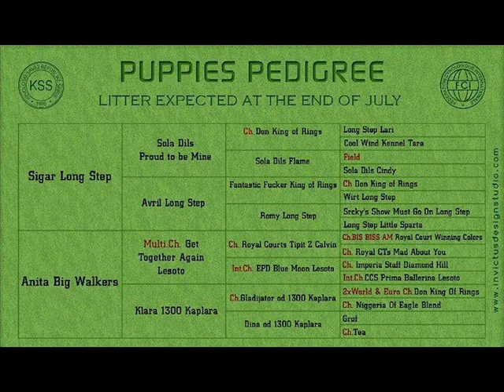Charlie's Angel (Ataxia Clear, HD/A, ED/0) american staffordshire terrier